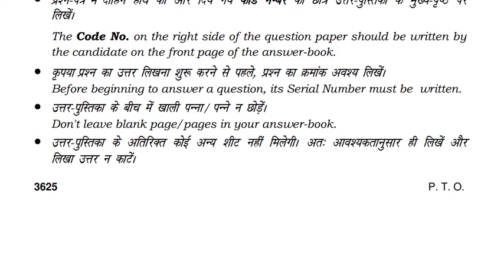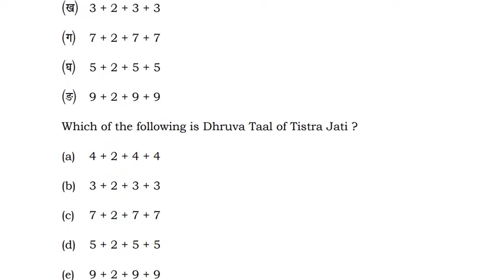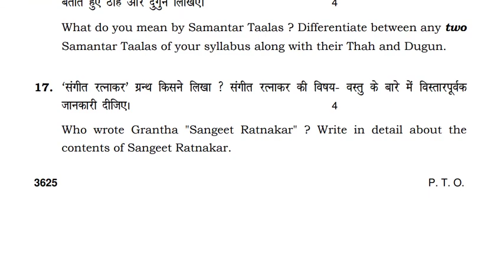Music Hindustani || Haryana Board of Secondary Education